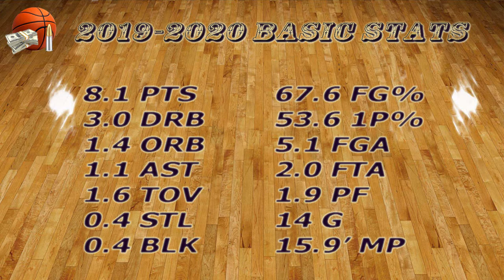Stephen Zimmerman 2019-20 BCL Video Report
Telekom Baskets Bonn